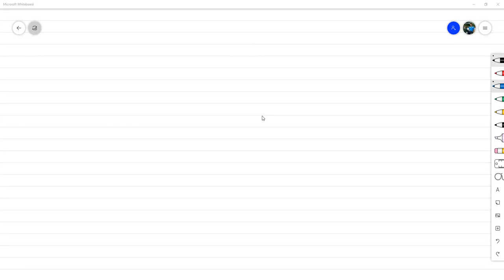Extensiones y Puntos Fantasma || Métodos Conservativos - Ecuaciones Diferenciales Numéricas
Estudiamos una técnica para abordar problemas en los que nuestras fórmulas de aproximación precisan de conocer la función en puntos fuera del mallado. Además, estudiamos qué es un método conservativo y el método de la velocidad de Verlet.

Reunión hecha por Zoom con los estudiantes de Ecuaciones Diferenciales Numéricas sección 1300 en el marco del III PAC 2021 en UNAH.